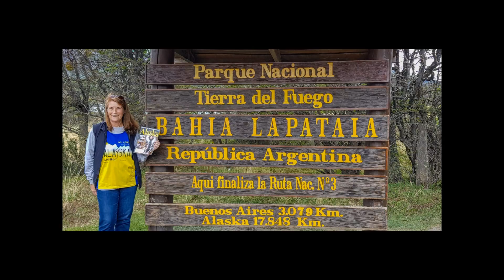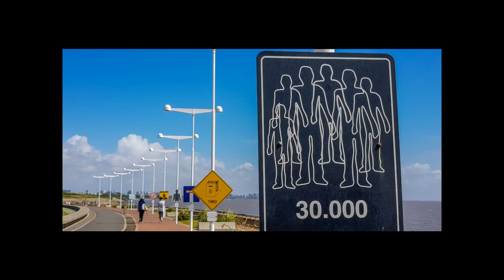South America cruise + Brazil 2017 Copyright Assaf Shilo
Photographs from a cruise San Diego to Rio de Janeiro and a visit to Brazil. Not to be used as commercial promotion on any media.